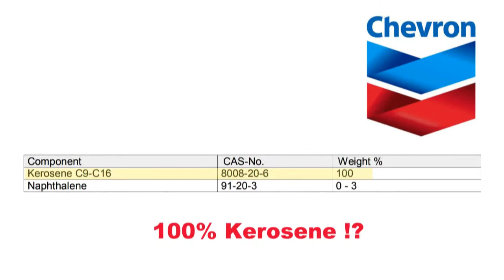The Real Secret and Truth Behind FUEL ADDITIVES and what's inside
The Truth and Lies about Fuel Additives Oil companies don't want to tell you - How does it really work